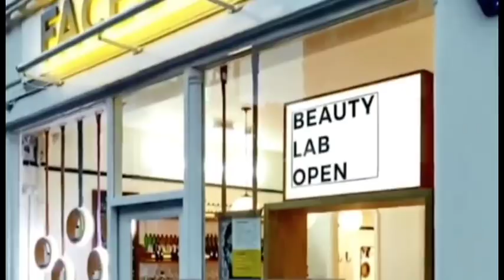Karime Macías olvidó a su hijo para huir de las cámaras en Londres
Luego de que Miguel Ángel Yunes, denunciara que la esposa del exgobernador Javier Duarte vive en una zona exclusiva de Londres, Noticieros Televisa captó a Karime Macías cuando llegaba acompañada de sus hijos.